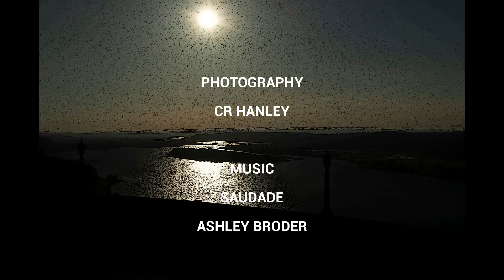COLUMBIA RIVER: THE DALLES TO VISTA HOUSE